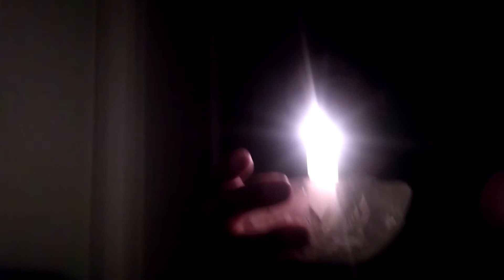talca paranormal - Espejos Portales a otra Dimensión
" Conversación "